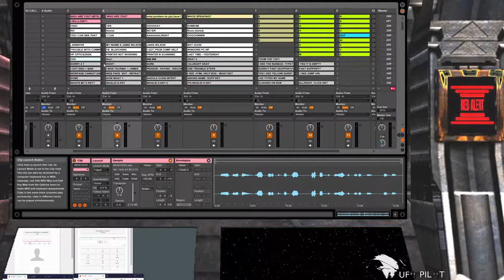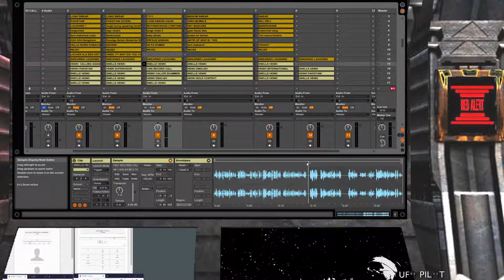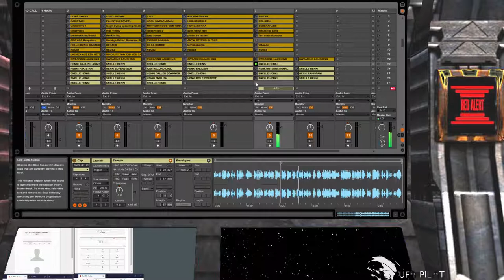Waisting Scammers Time: Jamie Wilson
Most sound samples are of prerecorded Indian scammers.